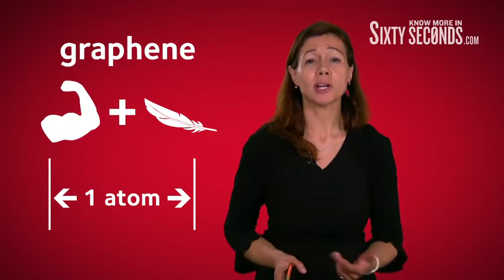How The Worlds Thinnest Material Will Change Our Lives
This video was produced as part of our 2011 advertising campaign 'Know more. Do more'. This series of videos was produced by Junior Advertising and featured some of our (at the time) students, staff and alumni.